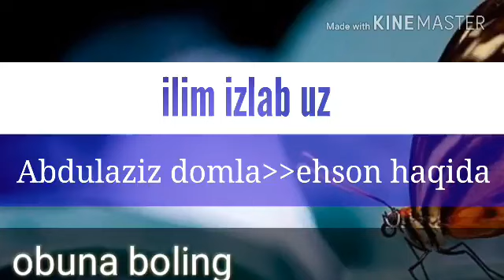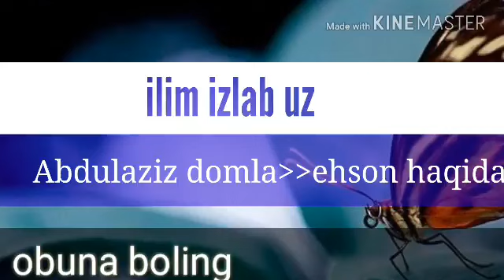Без названия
Assalomu alaykum !!!

Ислом Исломий Янгиликлар Медиахабарлар Ўзбекистон Қуръон Суннат Тошкент Муфтий Шайх фатво фиқҳ дунё исламонлайн тарих адабиёт диний ақида маъруза водий Фарғона Самарқанд блогер блог шов-шув жанжал жинсий аёл шайх Азон.Уз Азон.ТВ Ислом.Уз islamonline.uz islamonlineuz islamonline islom islomiy quron sunna aqida fatvo nashid salovat azon.tv azon.uz islom.uz muslima.uz samarqandiy fiqh rahmatulloh odilxon muftiy ahmad habib ramzon farz namoz ro'za rossiya ish messi ronaldu tarix bloger million bravo shov-shuv shok ayollar nazm millat tahlil xabarlar yangiliklar olim rivoyat sport turon-line futbol ibrat maruzalar muslimaxon darslar tajvid anons sheriyat adabiyot asarlar kino sher reportaj ozodlik bbc kun.uz hokim bloger samimiyat ijtimoiy halovat psihologiya xutba mazluma muxolifat ozbek montaj kulgu fhotoli boshi koya tasirli odob imom janjal жанжал ленин сталин мирзиеев нутқ тажвид кафан ўлик касал шифо шифахона ёрдам доктор путин отабек ойбек навоий бобур самарқанд бухоро андижон фарғона қўқон ссср наманган жиззах водий гулистон қўйлик бешбармоқ покистон макка мадина истанбул туркия лаъвафси қироат қори бухорий термизий ҳадис қарши термиз хоразм хива китоб музика ўзбекча шарқ корея япония хитой уйғур қирғиз қозоқ тожик Ош ижтимой йўловчи азон масжид масжидлар мақбара нақшбандий мр3 аудио каптива шевролет элчи президент интервью сув таом ошхона ресторан туркча цирк самсунг телефон пайнет пайми ютуб фото аппарат араб сийрат пағамбар муҳаммад коррупция милиция қотиллик пул эл-классико барса реал арсенал челси ливерпул зидан марадона стадион террор бутий қаразовий студия миллион мўғуллар чингиз назарбаев нурсултан навальный соболь уйлар дачалар чимган чарвоқ авлиё зиёратгоҳ имом шайбоний сўм солиқ фирма мультфильм москва қозон смартфон смс исм туркистон румий нақшбандий тариқат тасаввуф эхсон сўфи эшон пир таҳорат намоз ғусл қизлар саёҳат турфирма зиёрат маслаҳат зўр яхши энг кўрсатув қизиқарли қизиқ ширин танишув Абу Муслим Муҳаммад Содиқ Муҳаммад Юсуф farux soipov muhammad sodiq muhammad yusuf abdulloh domla sayfulloh nosir jinsiy tarbiya muslima onalar dolzarb mavzu islomiy oila bahtiyor oila amerika ovozi diniy idora dunyo uzbeklari ish bor шавкат мирзиеев шайх ҳазратлари амир темур ибн сино шарқий туркистон бош вазир чорсу алихон тўра хайруулла хомидов тоҳир малик диний таълим араб тили муҳаммад али ватан тарихи аҳмад яссавий